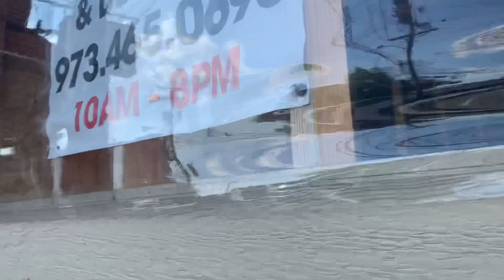18 de maio de 2021